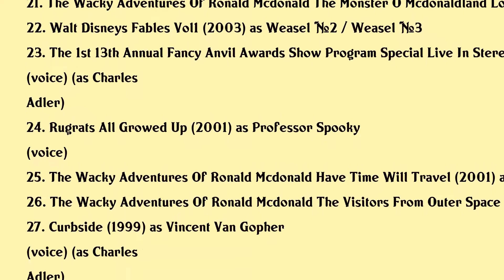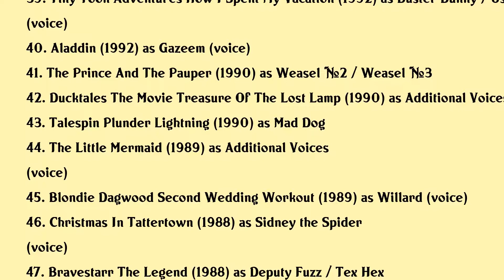Charlie Adler Movies list Charlie Adler| Filmography of Charlie Adler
Charlie Adler Full Movies List Filmography of Charlie Adler

Latest movies of Charlie Adler are:

1. Bobbleheads The Movie
2. Rockos Modern Life Static Cling
3. Norm Of The North
4. Big Hero 6
5. I Know That Voice
6. Phineas And Ferb Mission Marvel
7. Khumba
8. Transformers Dark Of The Moon
9. A Turtles Tale Sammys Adventures
10. Lego Hero Factory Rise Of The Rookies
11. Transformers Revenge Of The Fallen
12. Wake
13. The Haunted World Of El Superbeasto
14. Gi Joe Resolute
15. Transformers
16. The Happy Elf
17. Stuart Little 3 Call Of The Wild
18. Tom And Jerry The Fast And The Furry
19. Cartoon Network Christmas Yuletide Follies
20. Charlottes Web 2 Wilburs Great Adventure

Complete list of movies acted by Charlie Adler are in this video.

Please Comment down your favorite movie of Charlie Adler